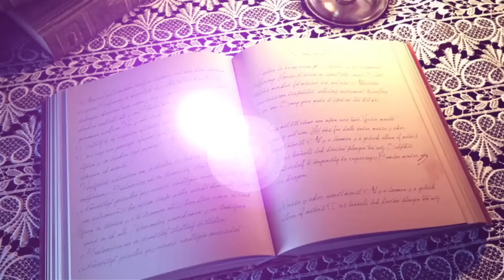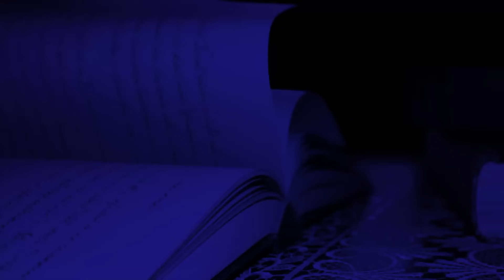HOW I BECAME A WITCH - -OKYREADE SIKANSUO